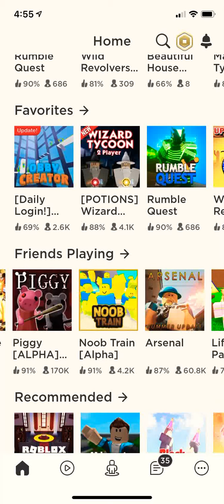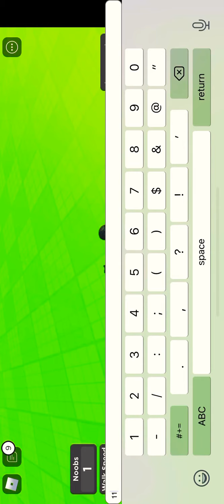Noob train madness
Roblox noob train